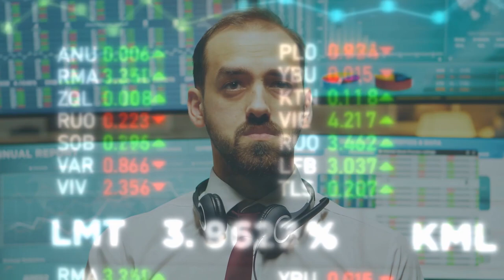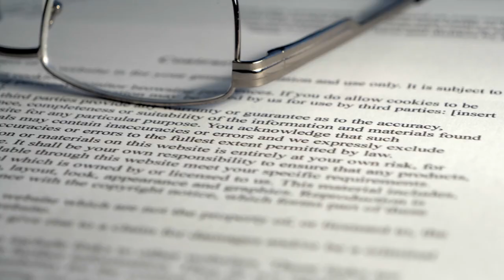XRP HOY - A MISERICORDIA DE LA DESESPERACIÓN - RIPPLE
Los mercados continúan a la baja y es muy temprano para saber si seguirán bajando o irán hacia arriba.  Lo más probable es que continuaran consolidándose al nivel donde están. Aunque a largo plazo, sabemos que los Criptos son el futuro, por lo que no se irán a cero.